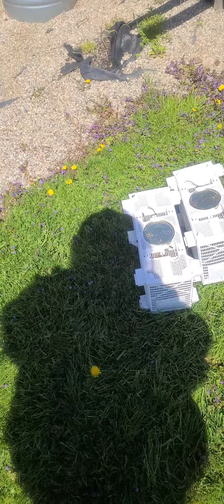The Bees are In!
The bees are put of my office and in the hive boxes. We have some thoughts about the new bee bus boxes.